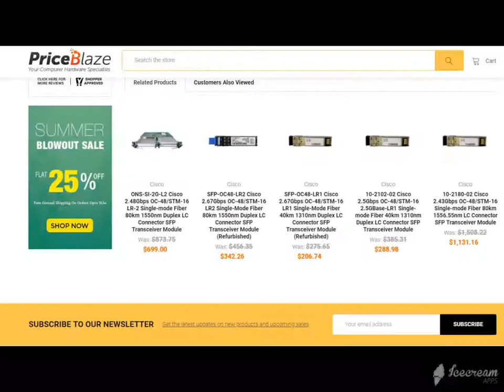10-1990-02 Cisco 2.48Gbps OC-48/STM-16 LR-2 Single-mode Fiber 80km 1550nm Duplex LC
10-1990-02 Cisco 2.48Gbps OC-48/STM-16 LR-2 Single-mode Fiber 80km 1550nm Duplex LC Connector SFP Transceiver Module

General Information:
Brand         Cisco
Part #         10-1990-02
Category Network - Transceiver